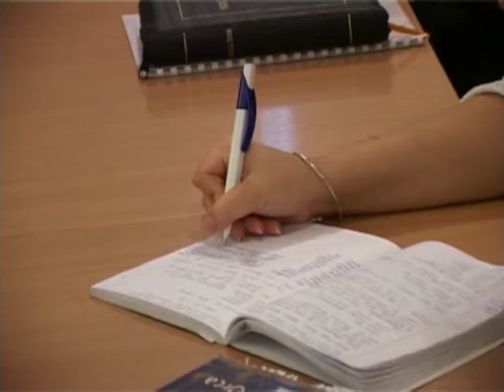МЕБИ Харвей Даймонд "Еврейская мысль" Урок 1